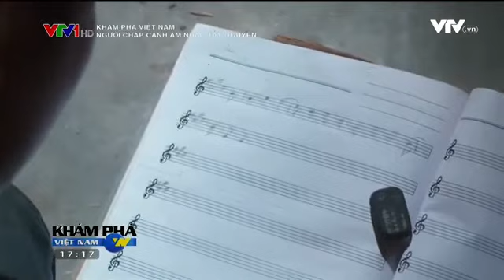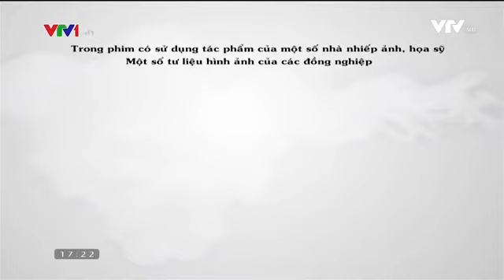KaLy Band - Người Chấp Cánh Âm Nhạc Tây Nguyên.